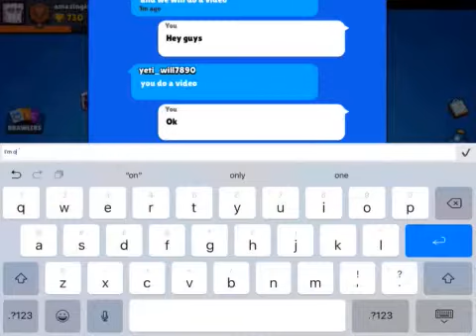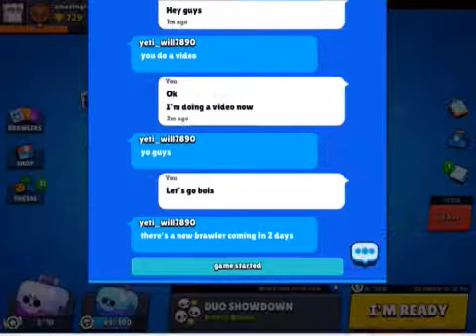Brawl stars with mackiegeorge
Today we play brawl stars with will from mackiegeorge
Subs